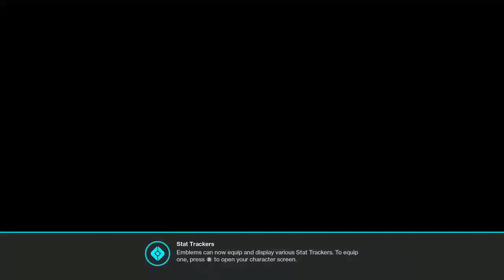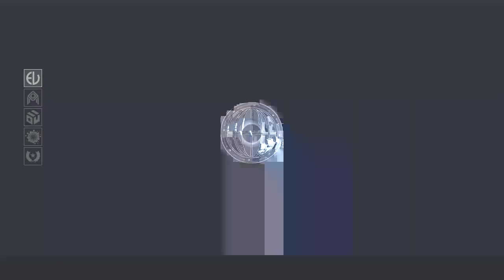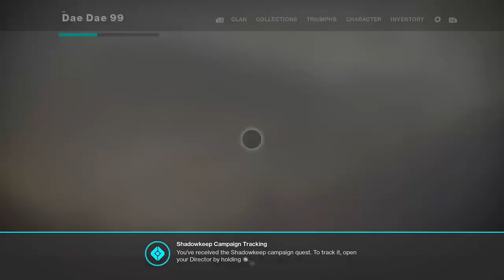My Past Is Coming Back [Destiny 2 Shadowkeep Gameplay] #65